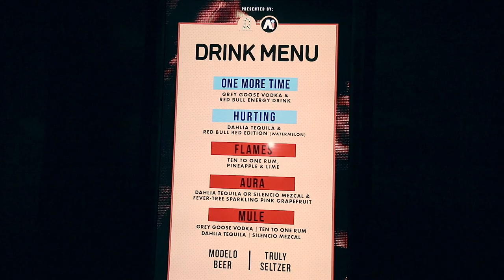SG LEWIS: WASHINGTON D.C. HOSTED BY NU ANDROIDS